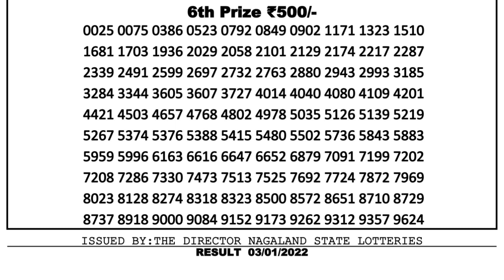Nagaland Lottery Sambad Result | Dear Lottery